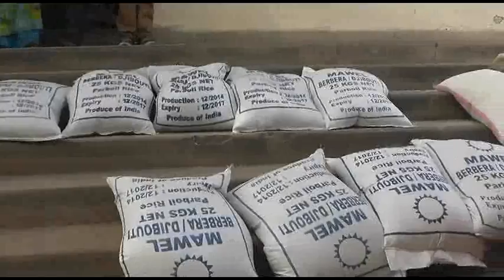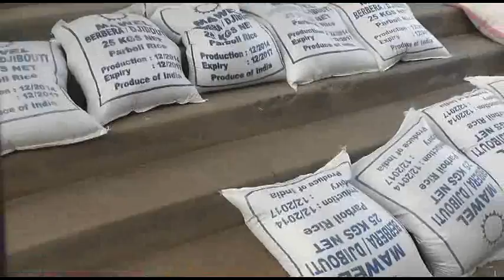Deeq Raashina iyo Xoolo Maanta la soo gaadhsiiyey cusbitaalka Tbda boraa